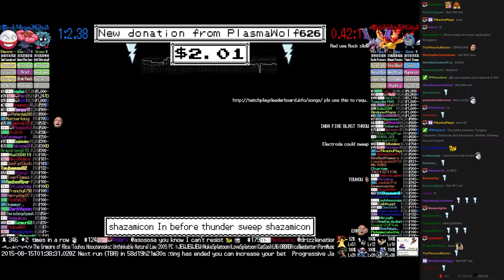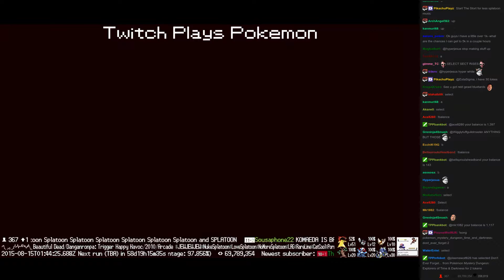Twitch Plays Pokémon Battle Revolution - Match #20585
Match #20585 [Blue: Tangela, Vileplume, Electrode] vs [Red: Aerodactyl, Moltres, Poliwag]